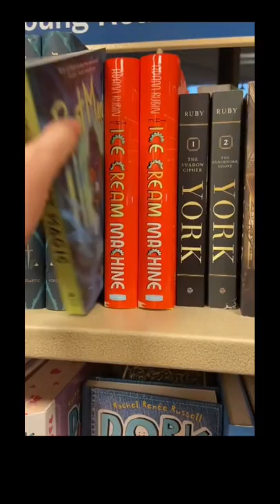Let’s go to Barnes and Noble